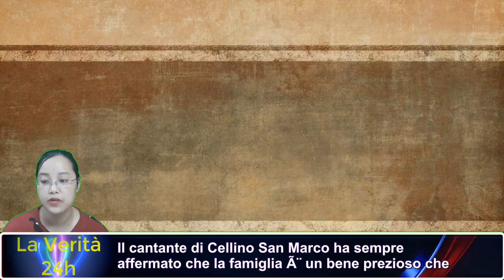Al Bano Carrisi non si contiene, quel gesto nei confronti della figlia stupisce